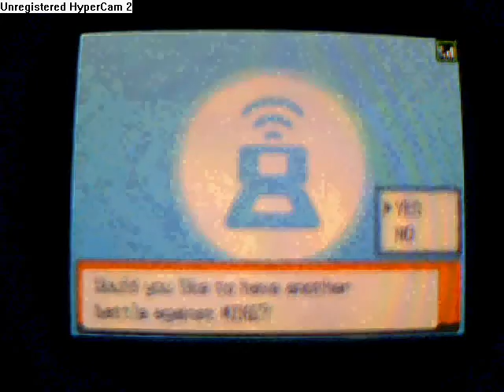D/P Wi-Fi Battle: Kodokunysu Vs. XxdabombxX2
Sorry for the bad quality but the cam doesnt want to record better than this =( and yeah its true i lost.

First of all thanks 4 the battle XxdabombxX2
and second yeah i know IM AN IDIOT i made some stupid mistakes now that i check out the vid and man i really nedd to get more training but o well still it was a really good battle